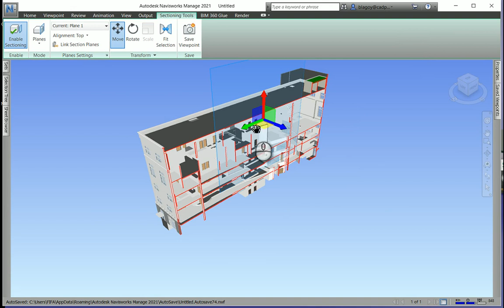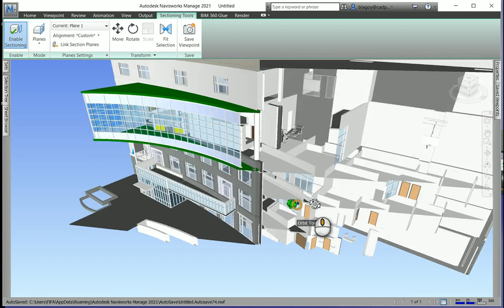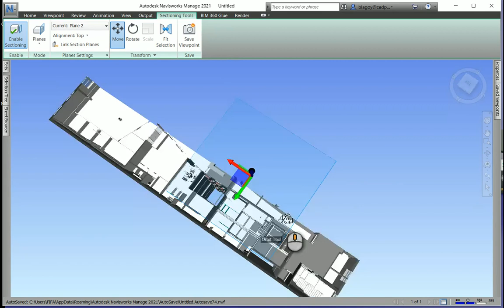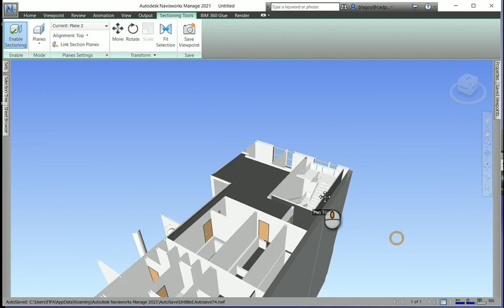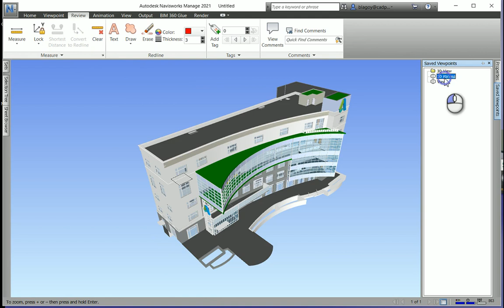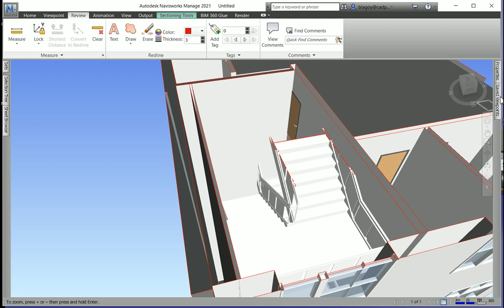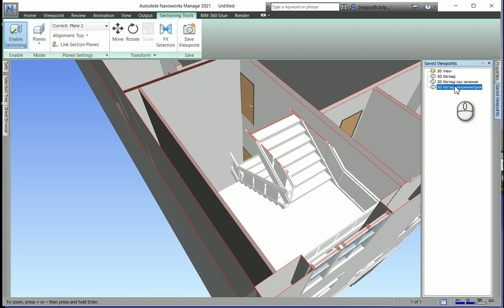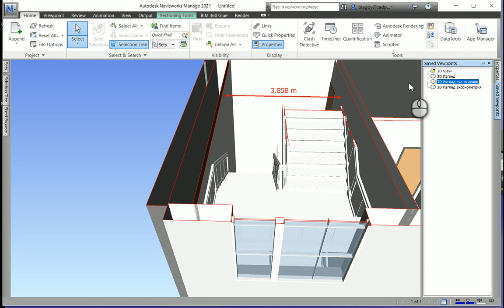Navisworks сечения, котировки и 3D изгледи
Как да настройваме сечения на модела в Navisworks и как да добавяме котировки и надписи в 3D изгледи от сеченията.